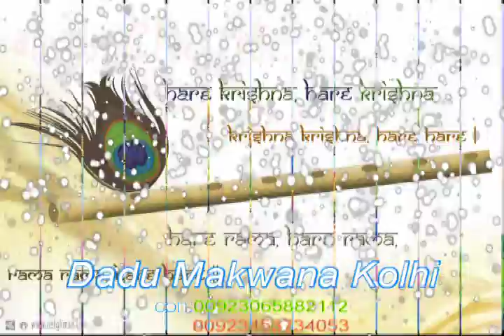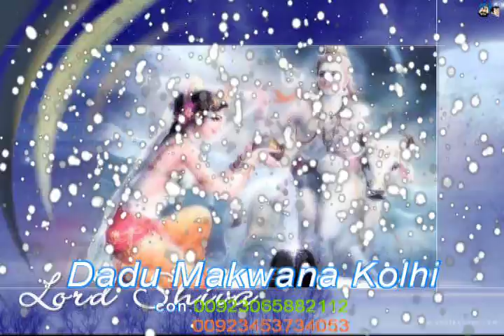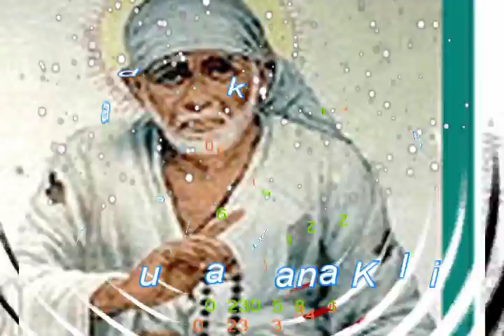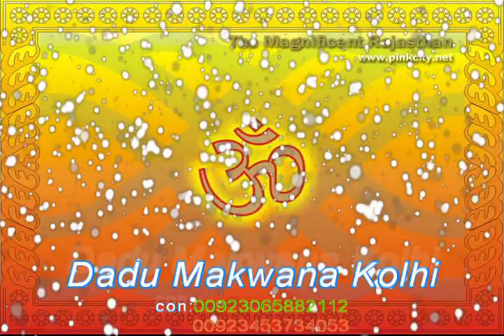Parkari HD Bhajan 1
Dadu Makwana Kolhi